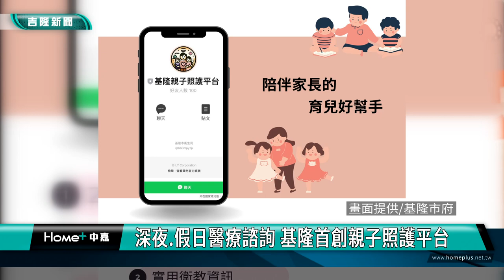謝國樑頒獎表揚模範兒童 用心推動親子政策營造有愛基隆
基隆市113年模範兒童表揚大會，由市長謝國樑親自頒獎，共有一千多位的公私立國小及公立幼兒園的優秀學生接受表揚，市長謝國樑說感謝各位爸媽的用心養育和教育，市府也將持續推出各項親子政策和家長們一起來照顧基隆的孩子。

基隆市113年模範兒童表揚大會，市長謝國樑親自頒發獎狀給本市公私立國小及公立幼兒園優秀學生，公立幼兒園遴選出306位模範生、國小則有717位模範生。基隆的模範兒童有最佳人緣獎、才藝驚人的高手及熱心助人的孩子，多元面向受同儕欣賞，打破傳統以智育為模範的標準。市長謝國樑說每一個面向的努力付出都能成就未來的輝煌，也祝福學童們堅持理想與初衷。

而市長謝國樑上任後，積極推動親子政策，4月起安樂區、暖暖區及仁愛區的「室內兒童樂園」將陸續開幕，提供家長及孩子全新舒適的活動空間，另外，4月起將擴大推動基隆首創的親子照護平台，在醫療院所休息的時段，像是晚上深夜與假日，由線上醫療團隊提供家長們兒童疾病的照護諮詢。市長謝國樑也預告4月的基隆童話藝術節活動精彩可期，歡迎親子踴躍來同樂。

這場模範兒童表揚大會安排了精采的演出，市府也安排專業攝影拍照，製作成特別的相框照片，作為兒童節禮物，記錄下感動的這一刻。